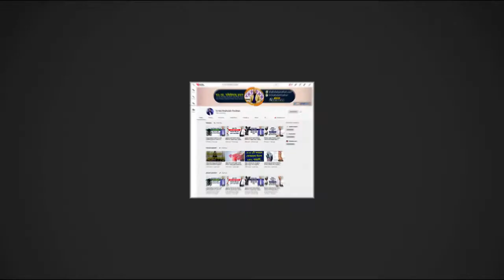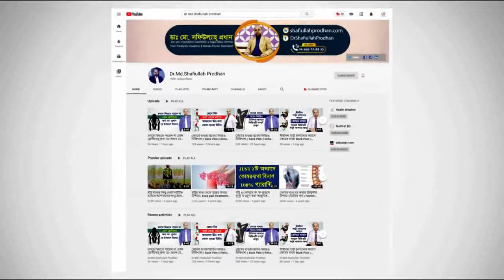বাসায় ফিজিও থেরাপি দেওয়া কি ঠিক? বিশেষজ্ঞের মতামত || Physiotherapy At Home